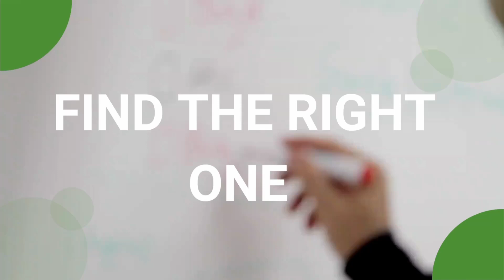How do i find the Right person for Me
How do I find the right person for me | Video The things we find out this the one for us and we must know that the person loves God and they live a life that is according to God's plan and will be using the love language with us